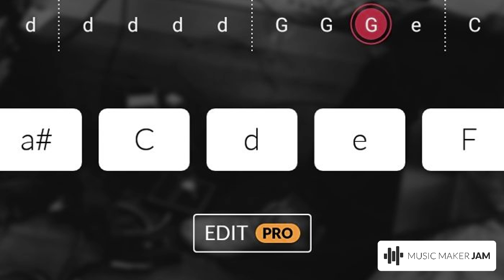get mossed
This track was created on MusicMakerJAM. By the fcking
1 and Fcking only
"@cTaViDaL sMaShEr"
Enjoy the full experience - get the app for Android and iOS now